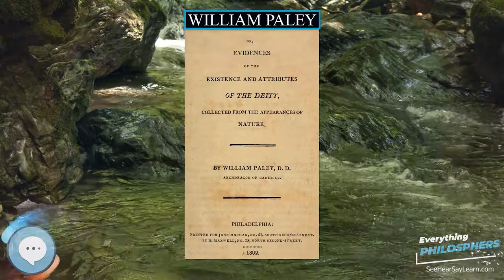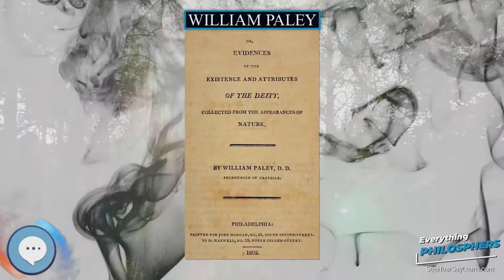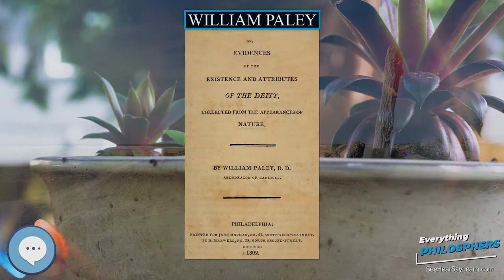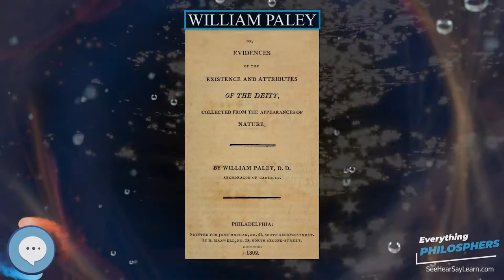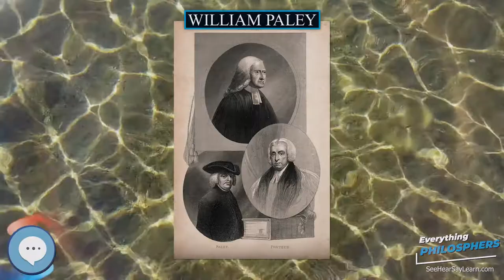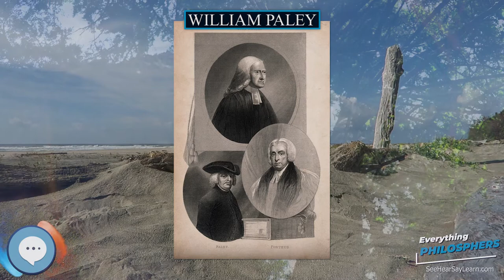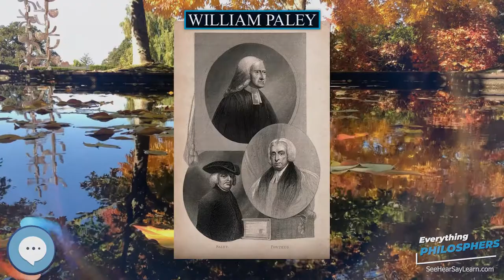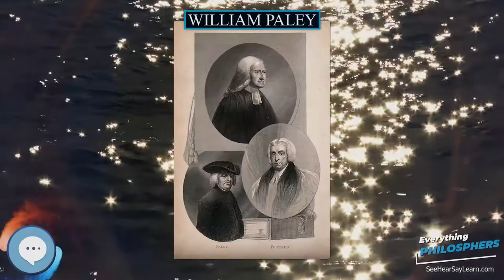William Paley 👩‍🏫📜 Everything Philosophers 🧠👨🏿‍🏫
Books on Philosphy
Philosophy Books for Kids
Explore the world with this Digital Microscope
Explore the sky with this Telescope

William Paley (July 1743 – 25 May 1805) was an English clergyman, Christian apologist, philosopher, and utilitarian. He is best known for his natural theology exposition of the teleological argument for the existence of God in his work Natural Theology or Evidences of the Existence and Attributes of the Deity, which made use of the watchmaker analogy.